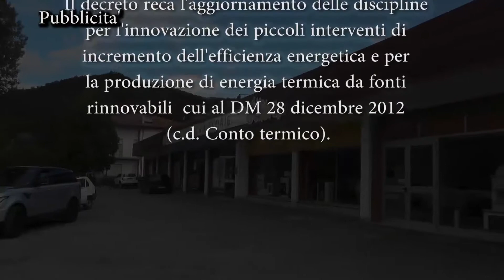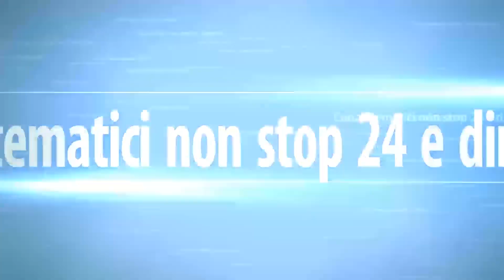Sanita', conferenza stampa dei Sindaci promotori del sistema Policentrico Spinto .